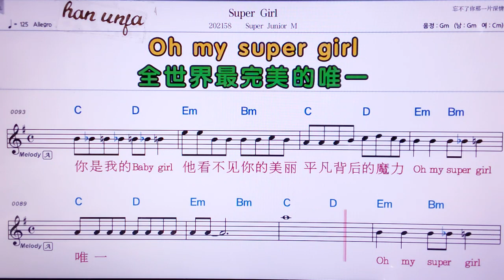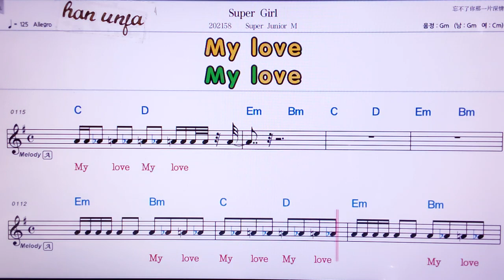💖Super girl/super junior M 👍MR,노래방, 악보, 코드,Karaoke With Sheet Music